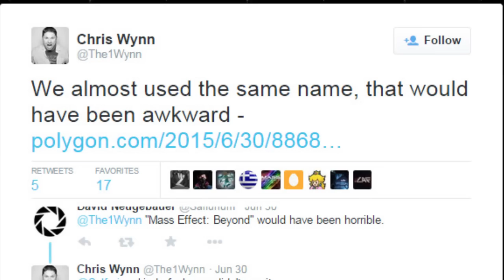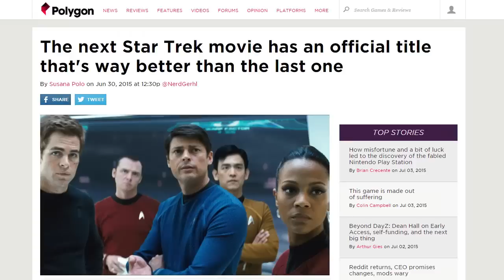Mass Effect: Andromeda - Better Ending & Other Potential Title!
NEW - Mass Effect: Andromeda News - The next installment in the Mass Effect series was almost named Mass Effect: Beyond, and BioWare developer hints at a better/happier ending for Mass Effect: Andromeda compared to Mass Effect 3.

➲ Mass Effect: Andromeda - Dynamic Weather Effects!

▶ More Mass Effect Andromeda News via EA Central's official Mass Effect Andromeda Playlist!

// Plav //